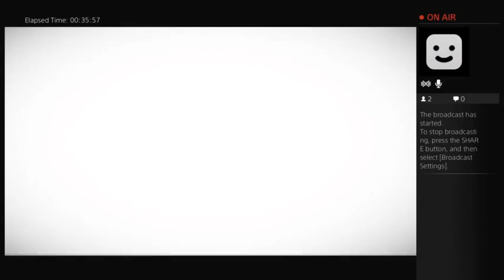You're Excused, Joy. Murdered: Soul Suspect Episode 20 (Stream 1/26/2015)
Really, when you get down to it, Joy wouldn't have helped. He might have taken about half a minute longer, but she's not dead yet.